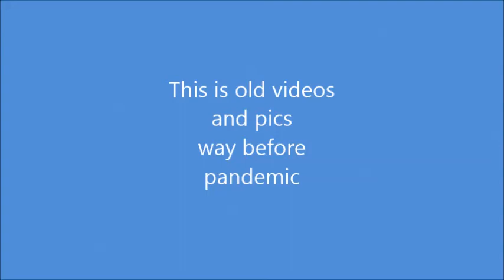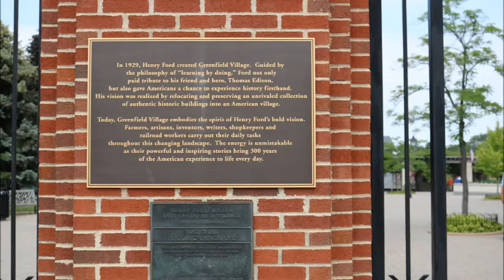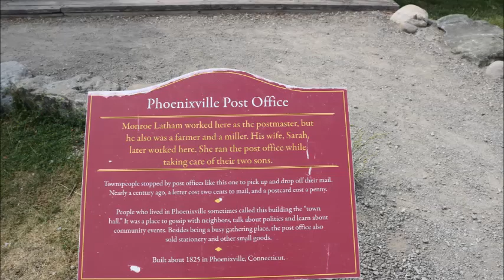Mackinac Bridge, Henry Ford Museum, Greenfield Village